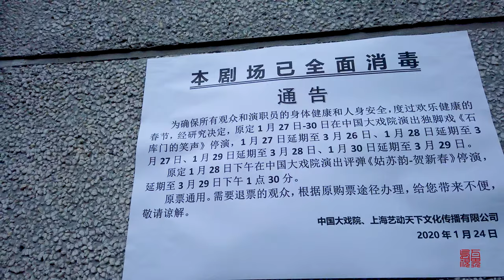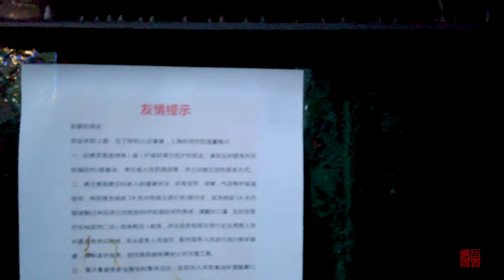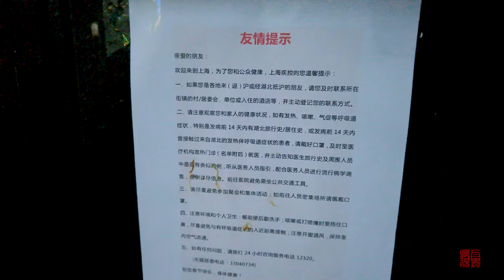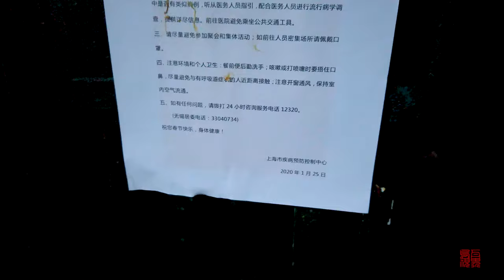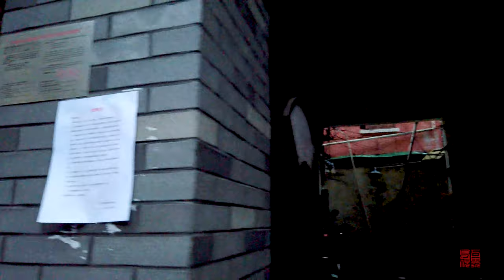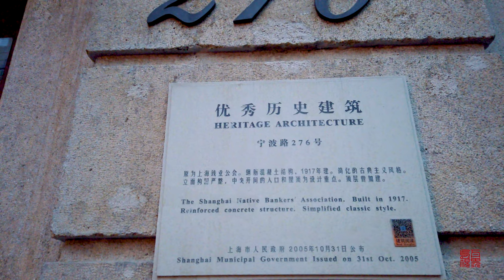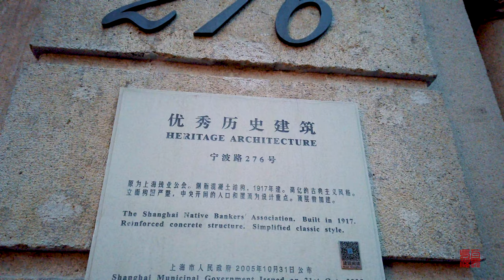【4K 60】2020春节期间\上海街景（2）Street scene of Shanghai in epidemic 上海街景\ Shanghai street scene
疫情下的上海街道，除了商业街、旅游景区外，走入寻常的街道，也能让我们可以大致的了解疫情下的居民社区的情况。
好吧，不多说，一起随镜头去看看。
In addition to commercial streets and tourist attractions, the streets of Shanghai under the epidemic situation can also give us a general understanding of the situation of the residents' communities during the epidemic.
Well, not much to say, look at the camera together.